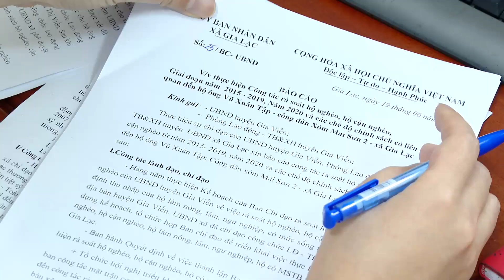Gia Viễn triển khai hiệu quả nghị quyết 43 của HĐND tỉnh